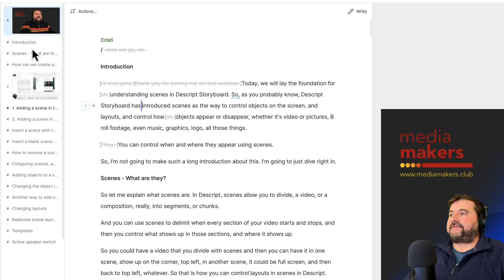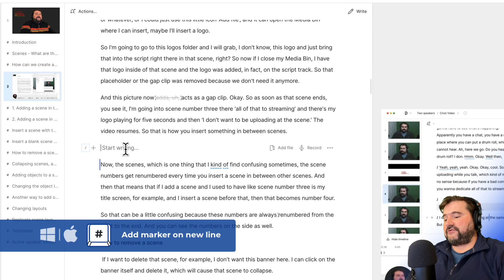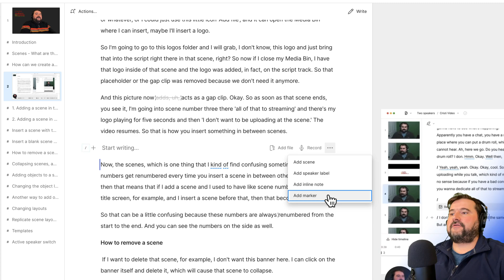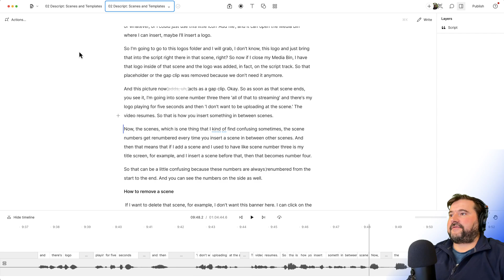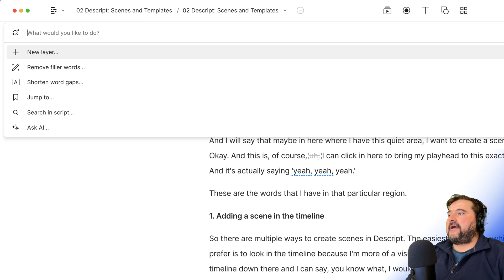How to Add MARKERS in Descript Storyboard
Descript has changed how you add markers in your compositions. After version 74-75 there are new ways to add markers. In this video I show you all the different ways to add markers in Descript Storyboard - whether it's using the keyboard or various menus and action links - they're all demonstrated.

Adding markers is great for editorial mark-up when your topic changes, for creating chapters for your YouTube videos or courses and tutorials. They are also great for breaking up your video at the end and they also get exported in the video meta data.

Chapters:

00:00 Introduction and first method
01:53 Second way to add markers
02:21 Third way to add markers
03:07 Marker navigation